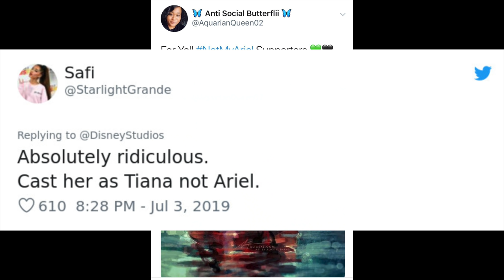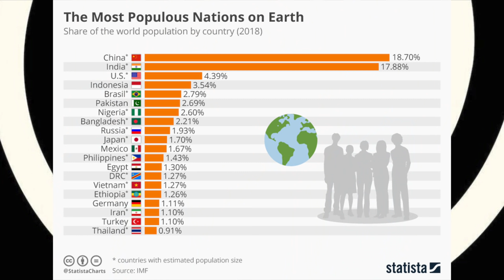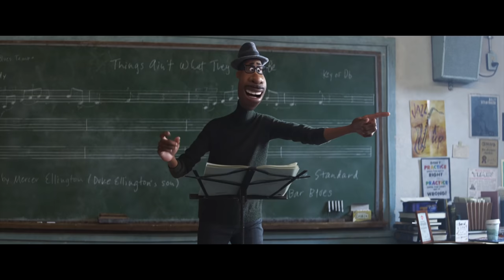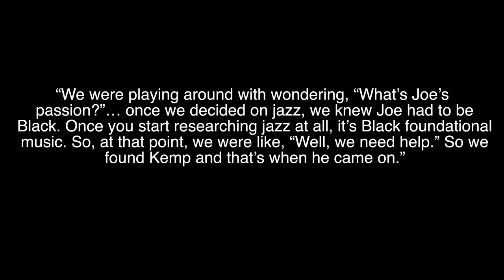POC Representation: Patterns & Pitfalls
A look at some tropes of race representation, primarily examining She-Ra, The Umbrella Academy, and Soul.

In the current environment, virtually no depiction of a marginalised group can be free of problematic elements, not always because those elements are inherently bad, but because the oppressive power structures and lack of pre-existing diversity doesn’t exist to allow for any depiction to exist outside of that context. In order to create an environment for more flexibility, we need MORE media, MORE stories, MORE characters, and most importantly, more people who belong to that group writing and directing them.

Notes:

I wanna stress something I didn’t focus on in the video which is that this subject is *extremely* nuanced and mine is just one opinion of many. This shouldn’t be taken as like, the final word or anything or whatever it’s just me expressing my views.

I’m also aware my positive emotional response to Soul is in part due to the fact that simple diversity in Big Animation mostly doesn’t exist. So when it does appear it seems like a huge groundbreaking thing, which I guess in this environment, it is - even though it shouldn’t be. Everyday representation is what we should have had all along.

thanks to Anansi for consulting on the script and to Hazel for helping me not fall apart while recording ~

Artists’ Instagrams:

TheCrownedHeart on DeviantArt
Gabrielle Gordon on ArtStation
Patrycja Fabicka on Behance